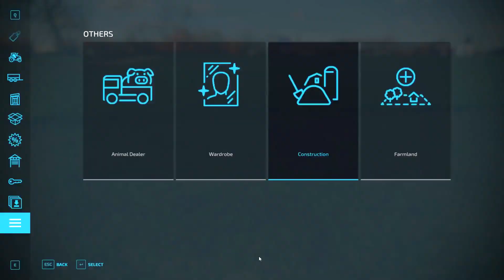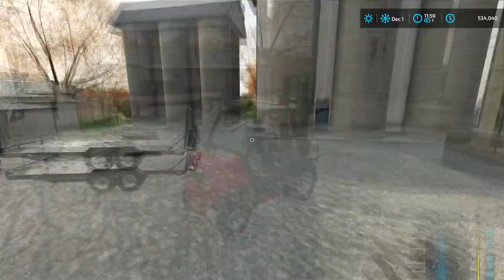Work in fabric factory, selling clothes, potato processing Elmcreek Farming simulator 22 #38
Welcome to the Elmcreek Farm Timelapse. I decided to sell my Oklahoma farm for 4,000,000 and move to Elmcreek. Here I bought several plots of land to build a new farm. First, I built a house and several buildings which I connected with paths. Then I installed the fence and gate. Then I started buying vehicles. The first one I bought was a truck with a low loader trailer onto which I loaded the combine. Then I bought two tractors and a trailer and delivered them to the yard. I also built a canopy and placed a cultivator and seeder underneath. The last I bought and delivered today was a corn header.